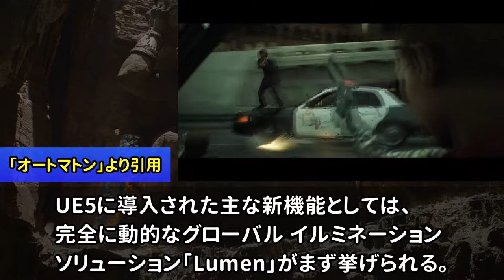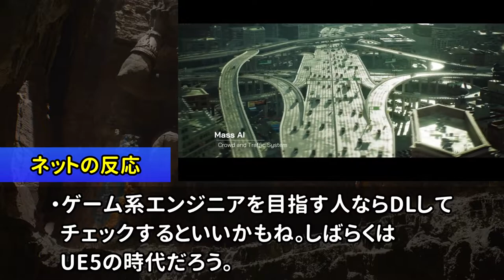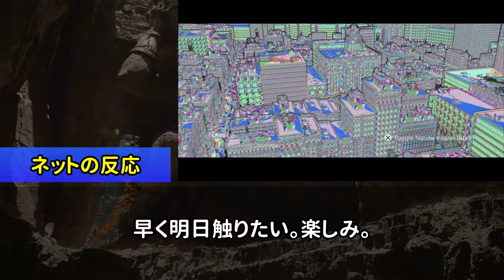ゲームとは思えないほどのグラフィック！！ついにアンリアルエンジン５がリリース！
※問い合わせの多い機材はコチラをつかってます↓
　クロマキー用 背景 グリーン/ブルー
    猫耳ヘッドホン Somic G951S-PINK

COM3D2

BGM
DOVA-SYNDROME